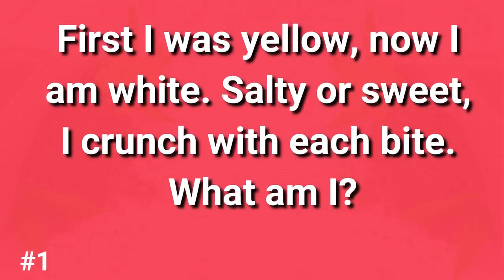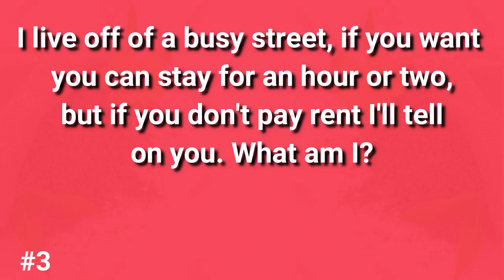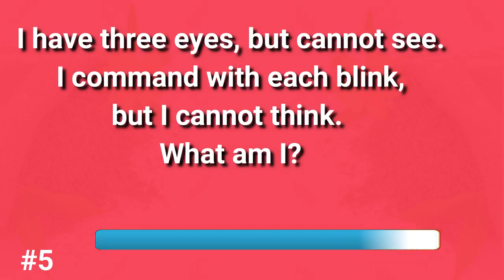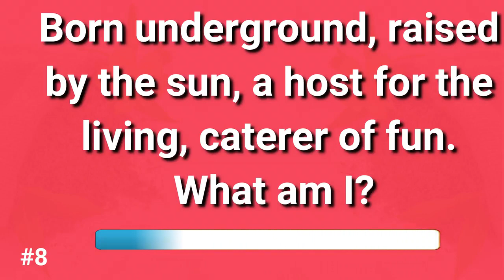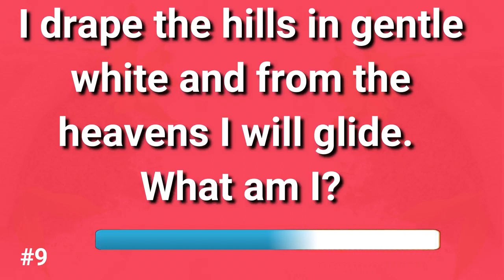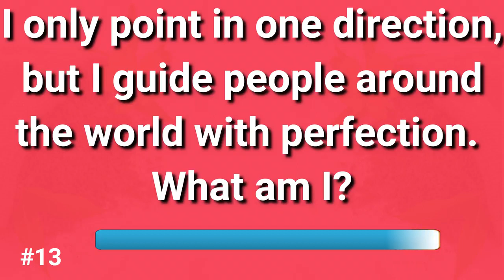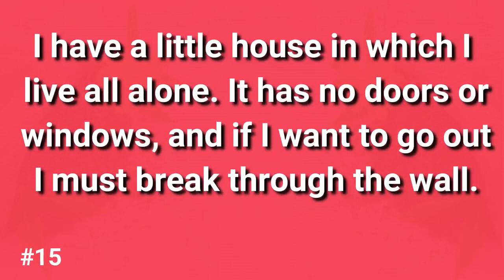Solve this if you can... I don't think so..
riddle man